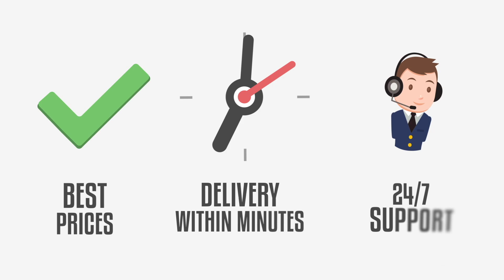Who Can Catch an INSANE Touchdown First? Lavar Ball or Donald Trump? Madden Challenge